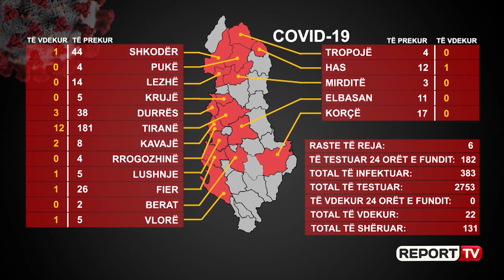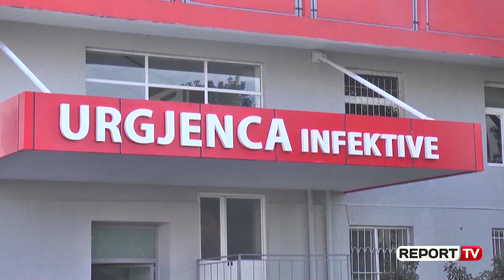Report TV - Ulet numri i rasteve të reja në Shqipëri! Nga 182 teste në 24 orë, vetëm 6 pozitiv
TIRANË- Shqipëria ka regjistruar numrin më të ulët të rasteve të reja të konfirmuara me COVID-19 gjatë 2 javëve të fundit! Ditën e sotme nga 182 teste të kryera kanë rezultuar pozitiv vetëm 6 raste të reja, duke çuar në total numrin e të infektuarve në 383. Bilanc pozitiv ka pasur edhe numri i të shëruarve, ku gjatë 24 orëve 15 pacientë të tjerë i janë shtuar listës së të shëruarve duke e çuar numrin e të shëruarve nga COVID-19 në 131.

 "Në vijim të komunikimit të përditshëm, Ju bëjmë me dije se vazhdon puna në terren për identifikimin e rasteve të reja dhe gjurmimin e kontakteve të rasteve, të konfirmuara pozitive.
Në 24 orët e fundit janë testuar 182 persona të dyshuar, prej të cilëve janë konfirmuar 6 raste të reja me COVID-19.
Deri në këto momente janë testuar 2753 raste të dyshuara dhe prej tyre janë të konfirmuar pozitivë me COVID-19, 383 raste.etejën me këtë sëmundje e kanë humbur deri tani 22 qytetarë, megjithë përpjekjet e jashtëzakonshme të personelit shëndetësor. Gjatë 24 orëve të fundit, 15 pacientë të tjerë i janë shtuar listës së të shëruarve, duke e çuar numrin e të shëruarve nga COVID-19 në 131.  Ju informojmë se, në shërbimin infektiv aktualisht janë 67 të shtruar. 5 prej tyre janë në terapi intensive.
Në spitalin COVID 2 “Shefqet Ndroqi”, janë 7 pacientë të shtruar gjithsej. 6 pacientë janë në terapi intensive, ndërsa 3 pacientë janë të intubuar.